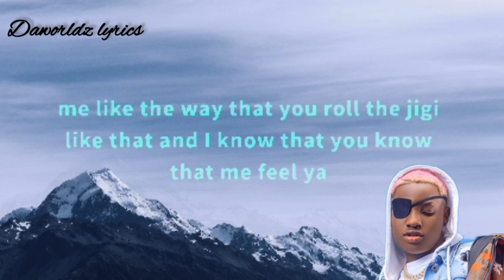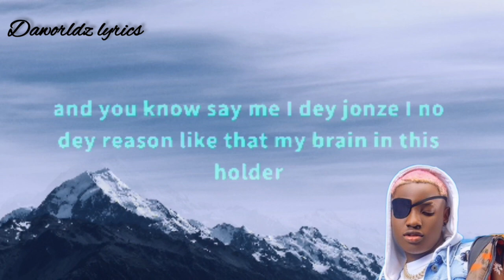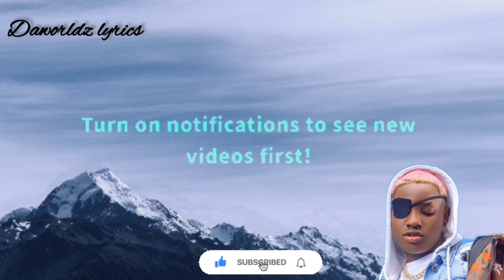WeWe BY RUGER (OFFICAL LYRICS VIDEOS)